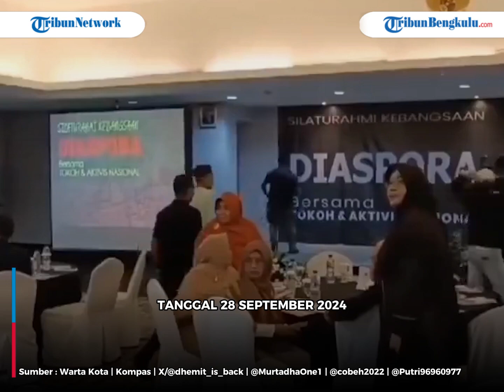Polisi Bantah Tudingan Biarkan Aksi Pembubaran Forum Diskusi FTA di Kemang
Bantahan polisi dituding biarkan aksi pembubaran forum diskusi di kawasan Kemang, Jakarta Selatan pada Sabtu (28/9/2024).

Aksi premanisme yang dilakukan oleh sekelompok orang tidak dikenal (OTD) di forum diskusi di kawasan Kemang memang sempat menghebohkan jagat maya.

Program: -
Host: -